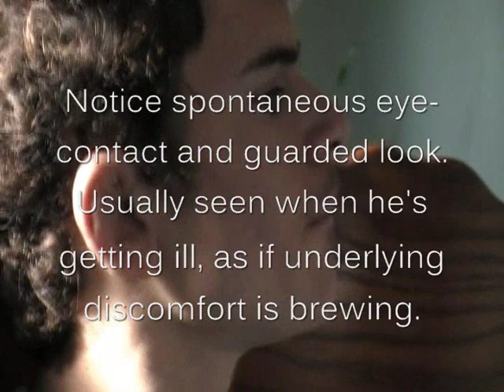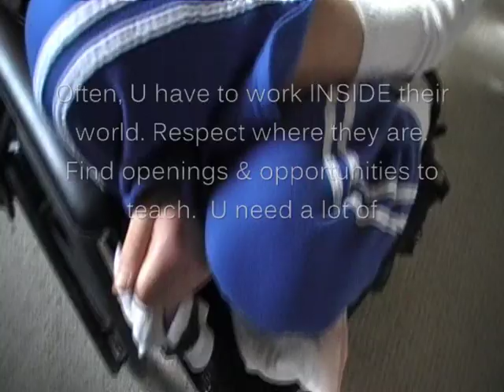Example of Severely-Autistic Behavior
Autistic Non-Verbal Young Adult. Not the severe autism posted by mentally-ill persons telling you they are severely autistic. Or by parents who manipulated a doctor to slap on the autism label to get services. Think about that for a second. Know the difference. Media has been duped many times by people claiming they have children with autism, when the child is clearly not autistic. And wasn't even diagnosed with autism. There IS a spectrum, but you have to learn to recognize it to know the difference. Many doctors don't even know the difference. Yes, there are high functioning people with autism. (They often understand my son because they're on the same spectrum). There are CORE symptoms seen across autism spectrum. For one, the child doesn't seek interaction with other children. You won't find a child that has actual autism enjoying "play dates" or "group activities." Has strained eye contact with others. Can't or has difficulty explaining what they need or want. Uses behavior, such as self-injurious behavior, to communicate pain, discomfort or needs. Doesn't play with toys in typical manner for age. Overly sensitive to noise. Walks or sits in unique manner. Wanders without clear purpose (though they could be mentally mapping out area). Engage in repetitive behaviors. Stimming (i.e..hand flapping) (finger twirling). Can't sit still. This is different than ADHD kids who can't sit still. An autistic child may not be able to stand  or sit still, ,but it will be coupled with other signs of core symptoms, like stimming and vocalizing.